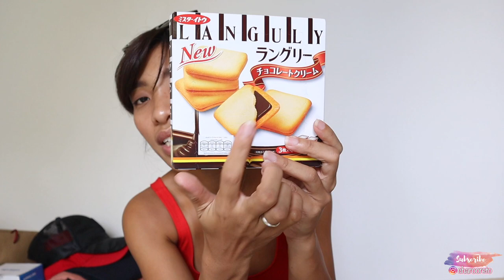DRUNK HAUL: PASALUBONG HAUL FROM BANGKOK!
Hi Bebs! Gusto niyo bang i-shout out mga pamilya, jowa or kahit sinong gusto niyo at maisama sa upcoming vlogs ko?

WE WANT YOU TO BE PART OF OUR NAKAKALOKANG VLOGS 🥰

I am Charo proud PINAY OFW in Bangkok!

Thanks for all your support and watching my upload videos on my channel! )

Charo Driz